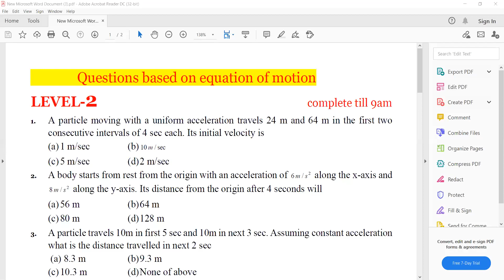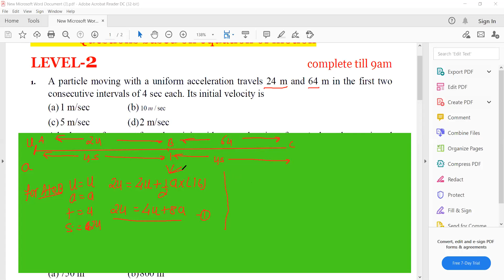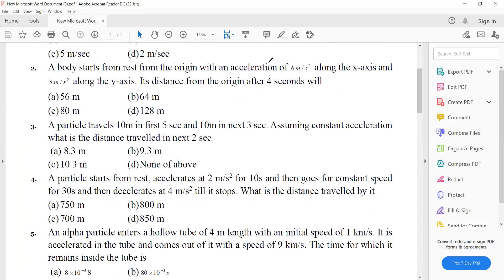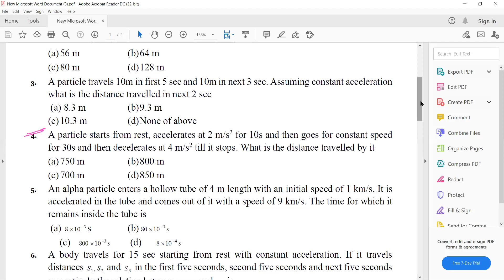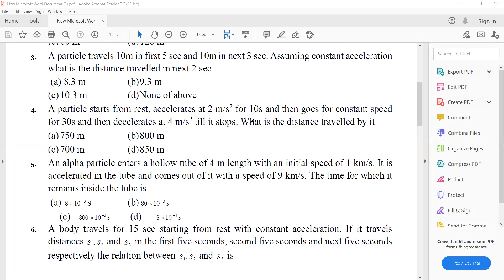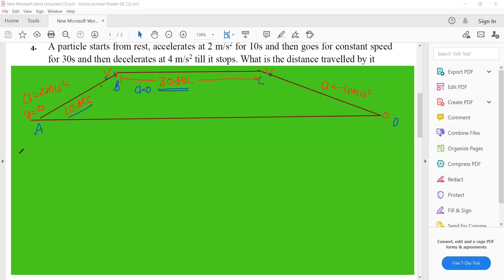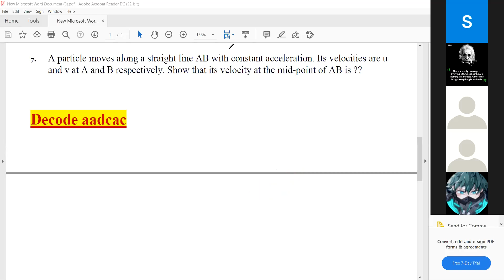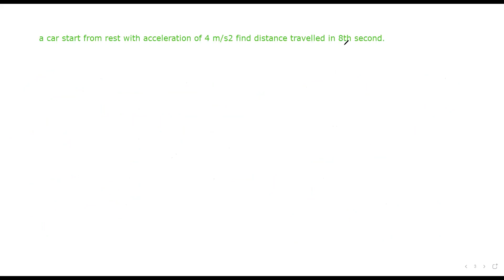CLASS 9 23MAY2021Trim